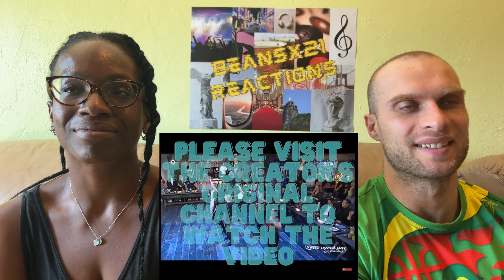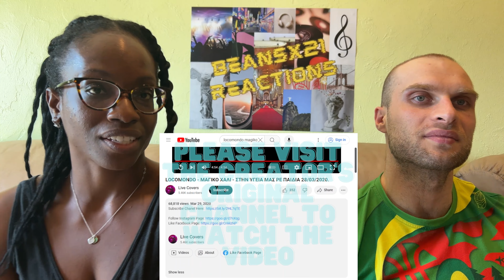REACTION TO Locomondo - Magiko Chali (To Our Health) | FIRST TIME HEARING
In this video, we are reacting to Locomondo - Magiko Chali.